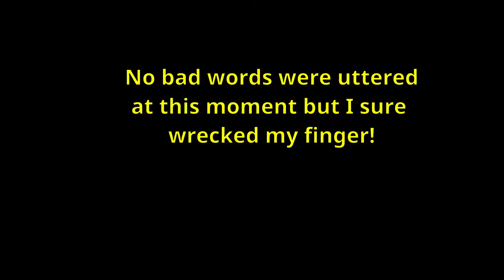Little Bear Westsail 32 refit: Cape Horn Wind Vane 1 Vlog #133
This vid is only about 10 minutes long but work actually started on the windvane 4 months ago - in January.  However, the weather has warmed up and it is now time go  get this wonderful piece of kit installed on Little Bear.